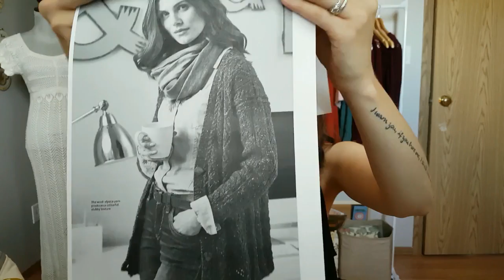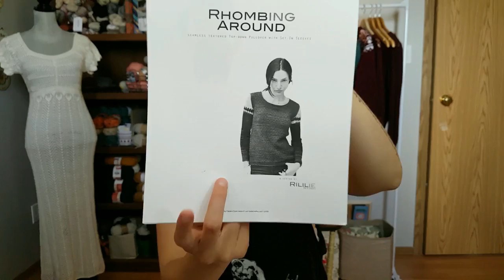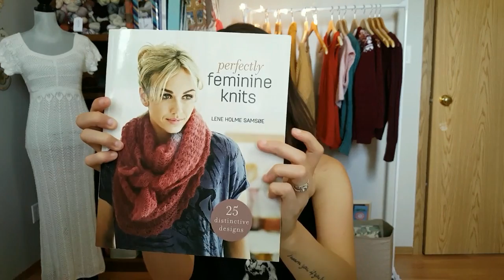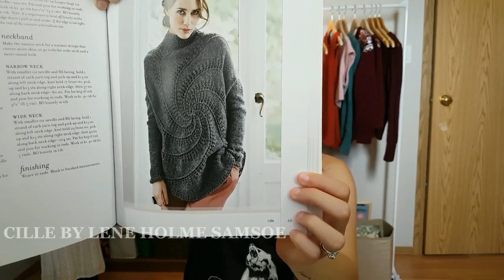THK | Episode 7 kal and giveaway news!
Finished Objects:
Deodara Pullover by Maria Olson
knit in knit picks swish dk in the indigo heather colourway

knit in premier yarns deborah norville in the aubergine colourway

summer 2017 socks knit in knit picks stroll in the oyster heather colourway and knit picks palette in the blossom heather colourway

W.I.P.S
Even more Summer 2017 socks
Pimlico hat by Therese Hedlund

Future Projects
Gwyneth Cardigan by Amanda Jones
to be knit in knit picks city tweed dk in the blue blood colourway

to be knit in Quince and Co chickadee

to be knit in knit picks alpaca cloud and cascade fingering weight

to be knit in Wool Gatto Yarns

Acquisitions:
Pixel Atlantis

Yarning Apart

Stranded Dyeworks

Go to the Ravelry group to find out more about the giveaway and the knitalong that will be happening soon.